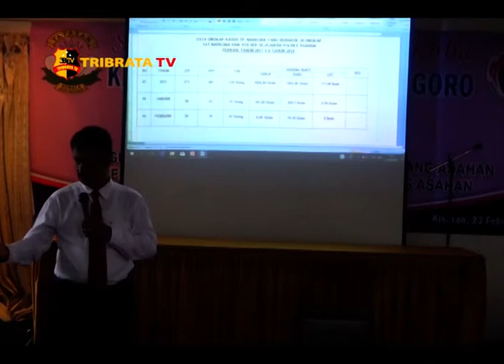BHAYANGKARI CABANG ASAHAN PENYULUHAN KE SEKOLAH